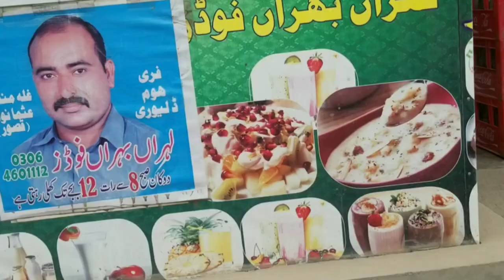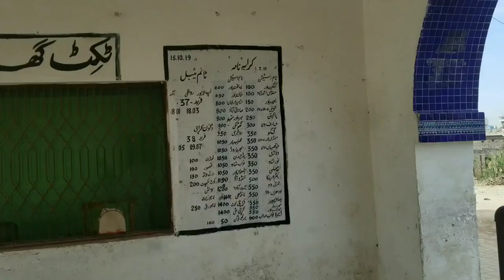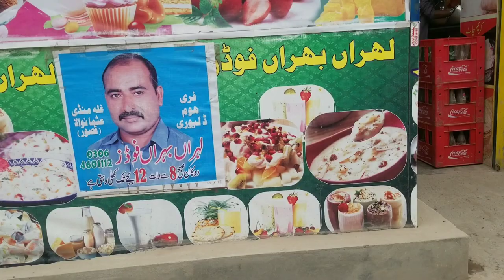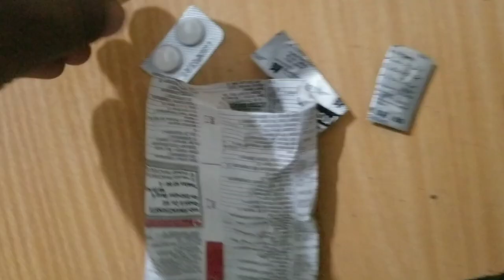MANDI USMAN WALA | KULKATTA INDIAN MADE STAION | PUNJAB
Assalam o alykum guys this is first episode of my
Punjab village series, if you want to more Punjab